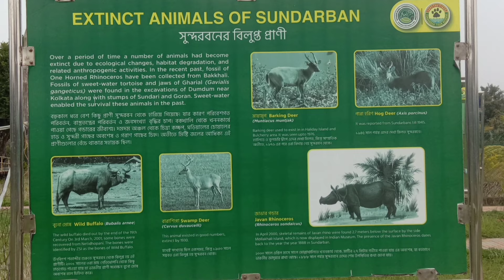সুন্দরবনের সব রহস্য 2024 | Sundarban tour 2024 | সুন্দরবন এখানে আসলে সব দেখতে পাবেন 100%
সুন্দরবন | সুন্দরবনে বাঘ গোনা শুরু হল | sundarban

সুন্দরবনে বেড়ে চলেছে বাঘের সংখ্যা | tiger sighting | sundarban 2024 | সুন্দরবন | sundarban

সুন্দরবনে এই সব এলাকায় বেশি ভাগ বাঁদরে এলাকা | Most of these areas in the Sundarbans are monkey areas | সুন্দরবন | sundarban

সুন্দরবনে এখানে ১০০% হারা দেখতে পাবেন | You will see 100% hare here in Sundarbans | sundarban | সুন্দরবন

সুন্দরবন,সুন্দরবনের দুটি পুরুষা বাঘের মধ্যে লড়াই | Sundarban Two Male Tiger Territorial Fighting

সুন্দরবন,সুন্দরবনের দুটি পুরুষা বাঘের মধ্যে লড়াই | Male Tiger Territorial Fight | Tiger fight Sundarban । Two Tiger fighting

সুন্দরবনের কুমির দেখার সম্ভাবনা 100% | Sundarban crocodile | সুন্দরবন | sundarbans 2024

সুন্দরবনে এখানে আসলে ১০০% বাঘ, হরিণ, কুমির আর সবকিছু দেখতে পারেন | সুন্দরবনের ডেঞ্জারেস জায়গা

সুন্দরবনের সাংঘাতিক জায়গা | এখানে হরিণ আর বাঘের দেখা সম্ভাবনা 99%

কেওড়া গাছে কেওড়া পাতে গিয়ে বাঘের দেখা।সুন্দরবন জঙ্গলে Royal Bengal Tiger -এর দর্শন | Sundarban | সুন্দরবনের এমন একটি স্থান এখানে বাঘ দেখা সম্ভাবনা 95% Sundarban royal Bengal tiger Sundarban Sundarban National Park.সুন্দরবনের ডেঞ্জারেস জায়গা।99% কুমির আর বাঘ তার সাথে হরিণ দেখা যায়। Sundarbon royal Bengal tiger.সুন্দরবনের ডেঞ্জারেস জায়গা।99% কুমির আর বাঘ তার সাথে হরিণ দেখা যায়। Sundarbon royal Bengal.সুন্দরবনের ডেঞ্জারেস জায়গা।99% কুমির আর বাঘ তার সাথে হরিণ দেখা যায়। Sundarbon royal Bengal tiger

সুন্দরবনের এমন একটি স্থান এখানে বাঘ দেখা সম্ভাবনা 95% Sundarban royal Bengal tiger Sundarban Sundarban National Park

সুন্দরবনের ডেঞ্জারেস জায়গা।99% কুমির আর বাঘ তার সাথে হরিণ দেখা যায়। Sundarbon royal Bengal tiger

সুন্দরবনের এমন একটি স্থান এখানে বাঘ দেখা সম্ভাবনা 95% Sundarban royal Bengal tiger Sundarban Sundarban National Park. Sundarban royal Bengal tiger. Sundarban tour.সুন্দরবনের সাংঘাতিক জায়গা।। এখানে বাঘ দেখা সম্ভবনা 90% Sundarban royal Bengal tiger.